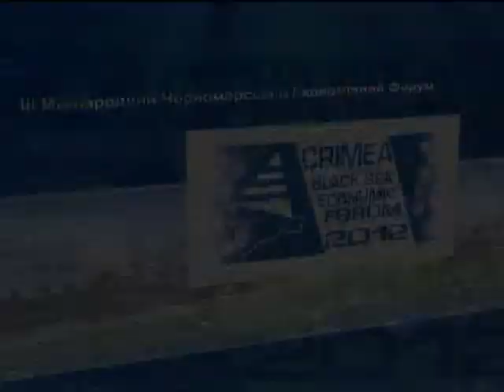07 Madatov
NATIG MADATOV, Director, Investment Promotion Department, Azerbaijan Export and Investment Promotion Foundation (AZPROMO)